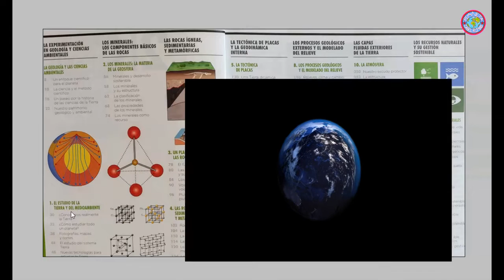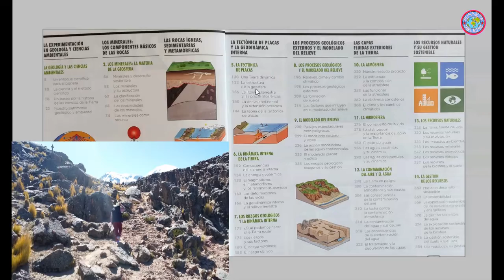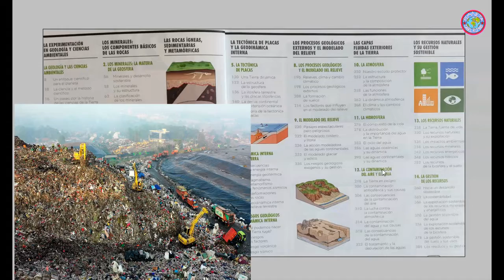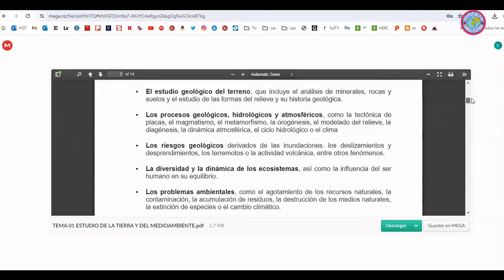GEOLOGIA Y CIENCIAS AMBIENTALES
Descripción de la asignatura. Libro recomendado GEO Y CA 2 BACHILLERATO de ANAYA.